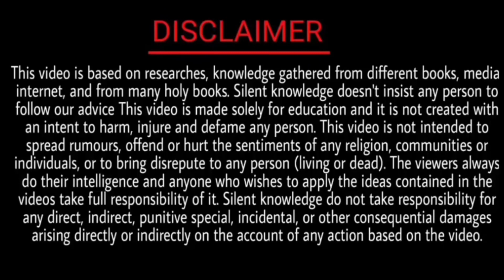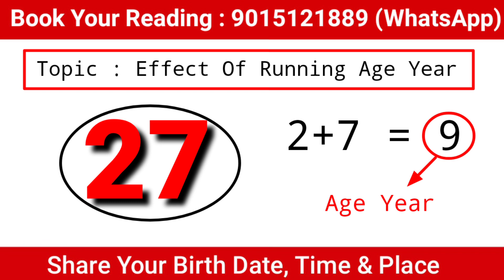आपकी उम्र क्या बताती है आपके बारे? - अंक ज्योतिष | Numerology 2023 | Lo Shu Grid | Ank Jyotish 2023